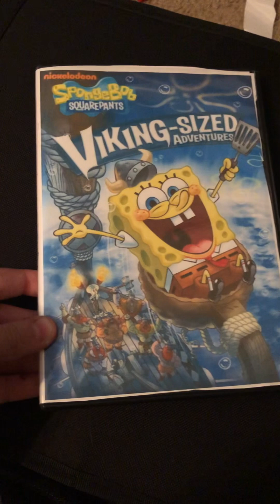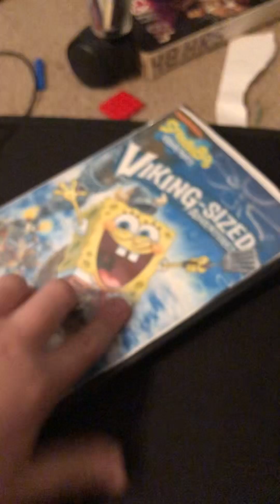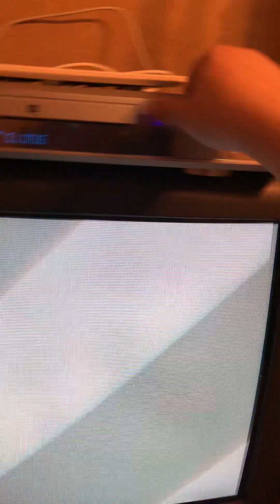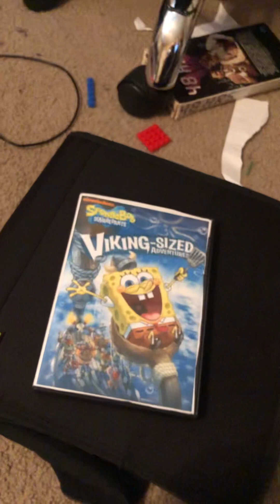Bad News for January 15th 2024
My 2010 DVD of SpongeBob SquarePants: Viking Sized Adventures Does Not Work